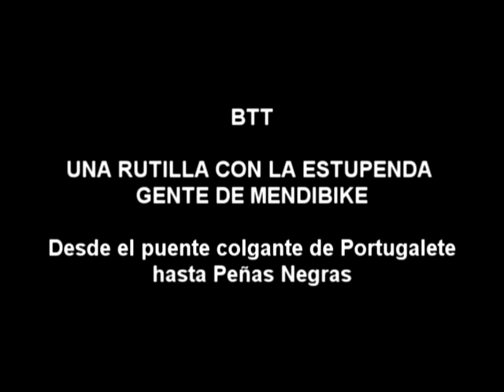BTT | MI PRIMERA SALIDA CON LA GENTE DE MENDIBIKE | ALEX LAREDO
▷ Ruta BTT que va desde el puente colgante de Portugalete hasta el Centro de Interpretación de Peñas Negras. En esta ocasión me uní por primera vez a la gente del club MENDIBIKE de Gorliz.